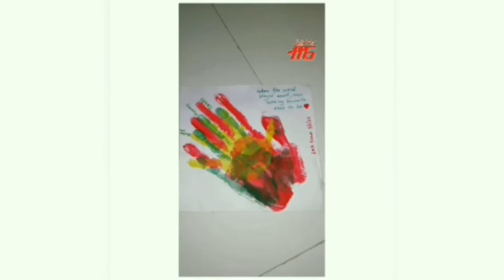Family lockdown keepsake art project.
Our school is always amazing but during this pandemic situation, with schools closed and  children learning  from home we decided to give the students the best of self learning and fun assignments.
And by The GRACE of ALLAH SUBHANAHU we are heading towards our goals with ease and joy.

As we started in June we announced a lockdown oriented family handprint art project to our LKG class.It turned out to be simple and yet highly successful.It made a great frameable keepsake.

L.kg